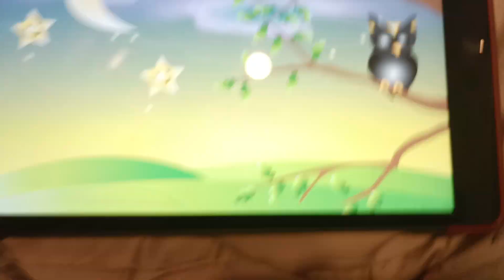Eastern Tree Hyrax